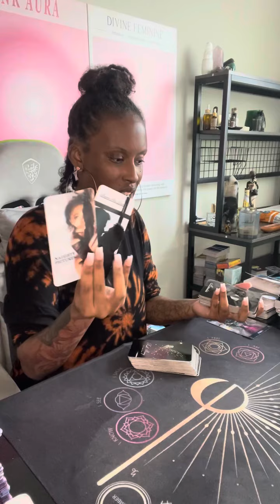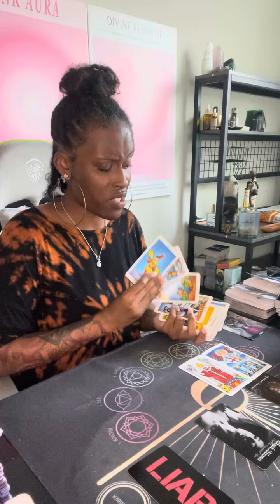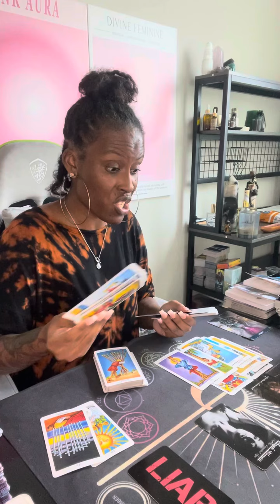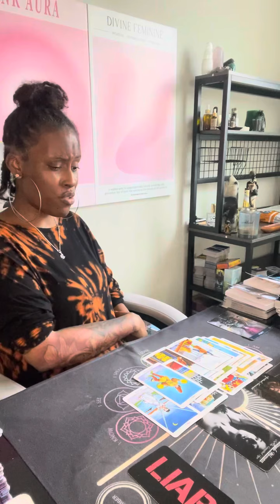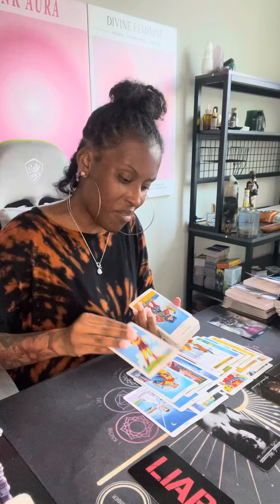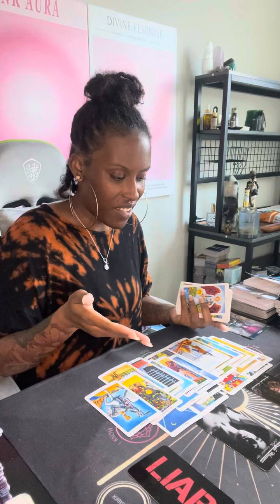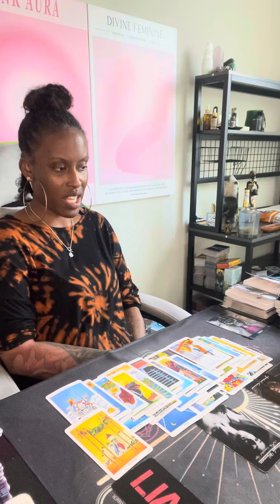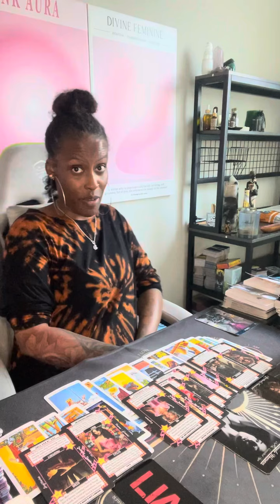Libra ♎️ Wow! Ur getting ready 2 find out what this person did! The obsession is crazy